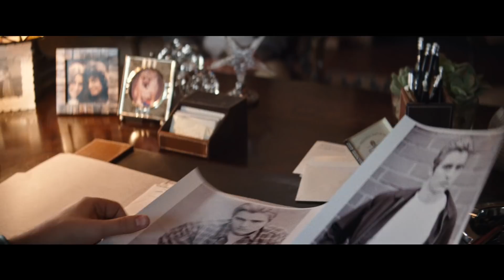The Disaster Artist - Virallinen trailer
Elokuvassa The Disaster Artist ohjaaja James Franco (As I Lay Dying, Child of God) kohdistaa kameransa aloittelevaan elokuvantekijään ja surullisen kuuluisaan Hollywood-hylkiöön Tommy Wiseauun – taiteilijaan, jonka intohimo elokuvantekoa kohtaan oli aivan yhtä vilpitöntä kuin hänen menetelmänsä kyseenalaisia – ja tekee tämän tragikoomisesta tositarinasta ylistyksen ystävyydelle, taiteelliselle vapaudelle ja ylivoimaisen kaukana siintävien unelmien tavoittelulle. The Disaster Artist perustuu Greg Sesteron menestyskirjaan siitä, miten Tommy ryhtyy tekemään kulttiklassikoksi noussutta “kämäisyyden mestariteosta” The Room (“Kaikkien aikojen paras huono elokuva”), ja on samalla hillittömän hauska ja tervetullut muistutus siitä, että legendaksi voi tulla monellakin eri tavalla – ja että vain taivas on rajana sille, mitä voi saavuttaa, kun ei ole hajuakaan siitä, mitä on tekemässä.

Elokuvan The Disaster Artist on ohjannut James Franco, ja sen pääosissa nähdään Dave Franco (Naapurit,  Suuri puhallus), joka on Greg Sestero, James Franco (Oscar-ehdokas elokuvasta 127 tuntia, TV-sarja The Deuce), joka on Tommy Wiseau, Seth Rogen (Naapurit ja Kung Fu Panda -elokuvat), joka on Sandy Schklair, Alison Brie (Mad Men, GLOW), joka on Amber, Ari Graynor (For a Good Time, Call…), joka on Juliette Danielle, Josh Hutcherson (Nälkäpeli-elokuvat), joka on Philip Haldiman, ja Oscar-ehdokas Jacki Weaver (Animal Kingdom, Unelmien pelikirja), joka on Carolyn Minnott.

Käsikirjoituksesta vastaavat Scott Neustadter & Michael H. Weber ((500) Days of Summer, Tähtiin kirjoitettu virhe), ja se perustuu Greg Sesteron ja Tom Bissellin kirjaan The Disaster Artist: My Life Inside the Room, The Greatest Bad Movie Ever Made. Elokuvan ovat tuottaneet James Franco, Vince Jolivette, Evan Goldberg, Seth Rogen ja James Weaver. Vastaavina tuottajina toimivat Scott Neustadter, Michael H. Weber, Toby Emmerich, Richard Brener, Michael Disco, Dave Neustadter, Alexandria McAtee, Roy Lee, John Powers Middelton, Nathan Kahane, Joe Drake, Erin Westerman, Kelli Konop ja Hans Ritter.

Elokuvateattereissa 2.2.2018